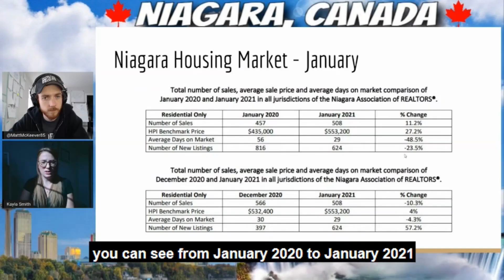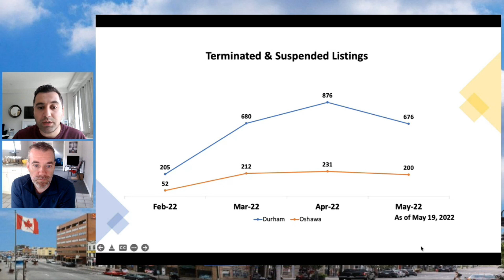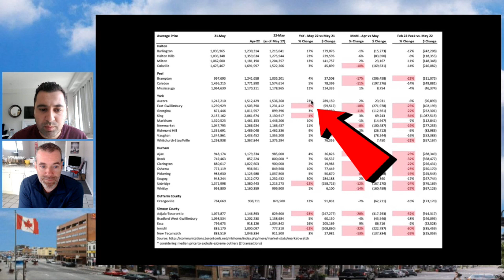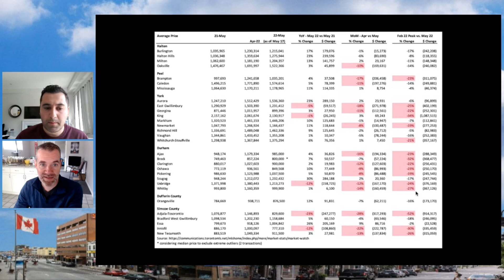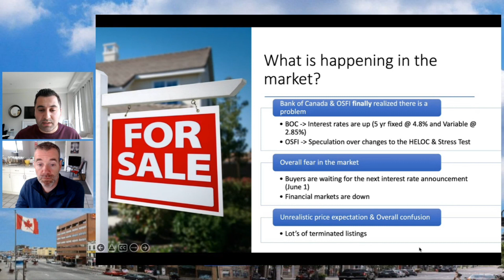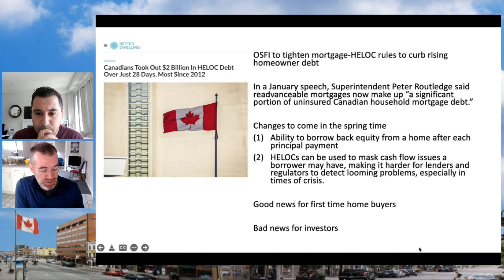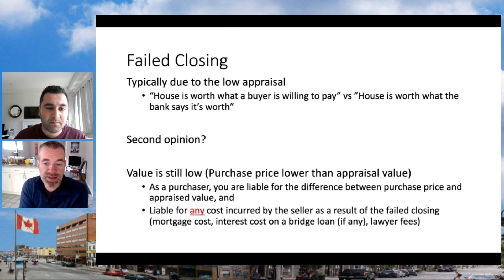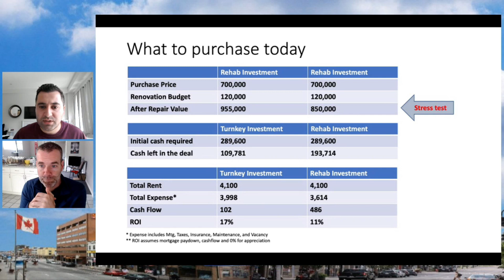Why Housing Prices Are Dropping Drastically in Ontario | Oshawa & Durham Region Market Analysis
Have you considered investing in the Oshawa & Durham Region Real Estate Market?

In today's video we have real estate investor guest host Andrew Cox takeover the channel and he sits down with Saman Habibi, our local realtor/investor expert from the Oshawa, Ontario & Durham Region real estate market to go through an update of the market stats to help you decide if you should be investing in the Oshawa & Durham Region and if now is the right time to buy an investment property or primary residence!

Saman Habibi is a top producing real estate agent serving Oshawa and the Durham region. Whether it’s guiding real estate investors in Oshawa or helping families buy and sell their largest asset, Saman is a strategic partner to have during this process. Saman is a CPA, CA and a Real Estate Entrepreneur who started investing in real estate at the age of 21. His strategic focus is buying single family homes and converting them to two units or more. Saman is full-time real estate agent with Right At Home Realty Inc., Brokerage

As an active real estate investor and full time realtor in the Oshawa & Durham Region Saman is a wealth of knowledge and definitely an asset to have on your power team! Make sure to follow him on social media and connect with him if you're looking to invest in the area! Also, if you got value from this video and learned something new make sure to leave a comment below with your biggest takeaway and don't forget to SMASH the LIKE button!

Who is Andrew Cox?

Andrew Cox is a Real Estate Investor currently living and working in Southern Ontario. His area of focus is flipping single-family homes and holding long-term rentals.

As a real estate investor, he has transacted 17 properties in the last 24 months. Developed a strong social media presence that focuses on education and motivation. And is a proud member of Kory McKinnon’s Infinite Real Estate Results Tribe.

Besides working in real estate, Andrew aims to spread the message of a prosperous life through education and inspiration to help others take control of their financial and personal freedom.

When he isn’t scouting out new properties, Andrew loves to paddle board, cycle, and go on long walks surrounded by nature.

Searching for the perfect tenant for your property? Got a vacancy to fill?
Rent Panda is the place to list your property, attract great applicants, screen them and build leases, all in one place!

If you're a passive landlord, Rent Panda's leasing specialists can find the perfect tenant for your rental.